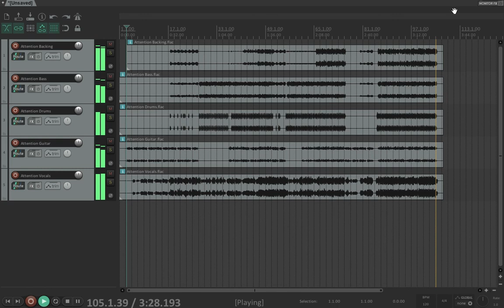Charlie Puth - Attention MULTITRACK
Charlie Puth - Attention multitracks

Charlie Puth - Attention Acapella,
Charlie Puth - Attention Bass,
Charlie Puth - Attention Drum,
Charlie Puth - Attention Guitar,
Charlie Puth - Attention Keys,